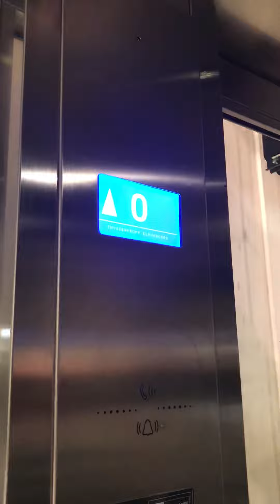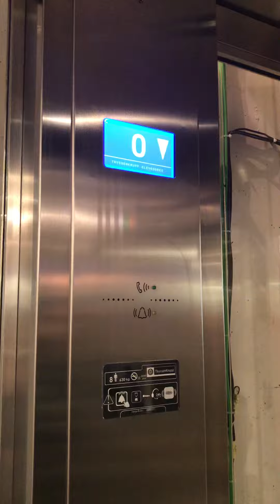Thyssenkrupp Elevator At The Mango Victoria Square Belfast